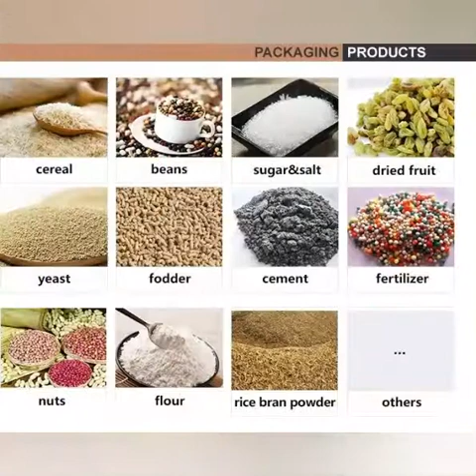Ziplock Pouch Packaging Machine/Bag Packing Machine/Food Packing Machine/Packer/Nuts Packing Machine